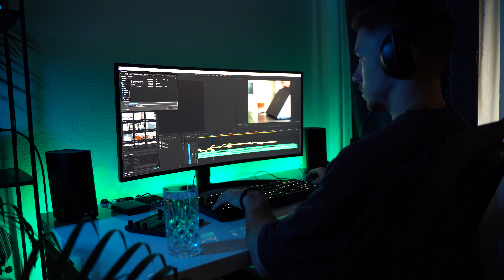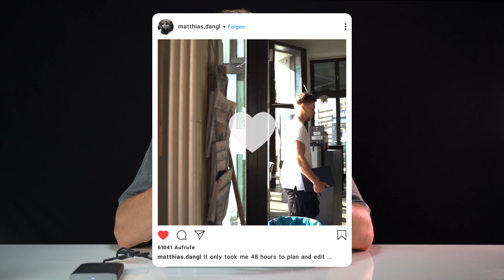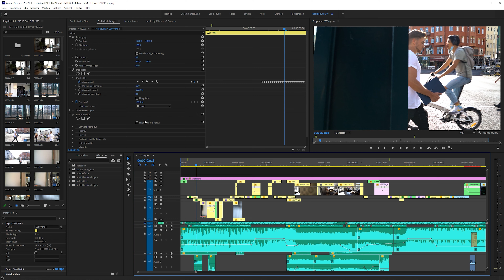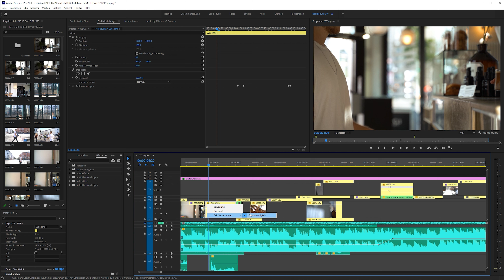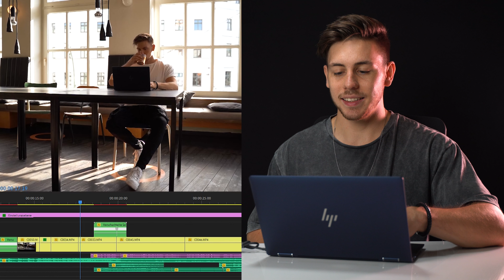Alle EFFEKTE und ÜBERGÄNGE meiner Intel Produktion - Premiere Pro Timeline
Für eine Filmproduktion habe ich Story, Effekte, Übergänge und mehr in nur 48h geplant. Wie ich das beim Videoschnitt umgesetzt habe zeige ich dir in diesem Video.